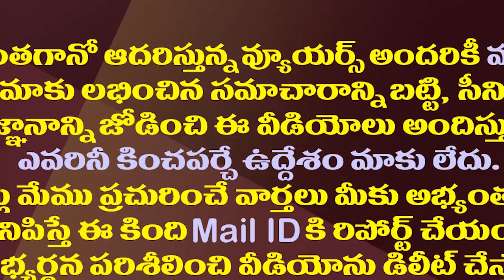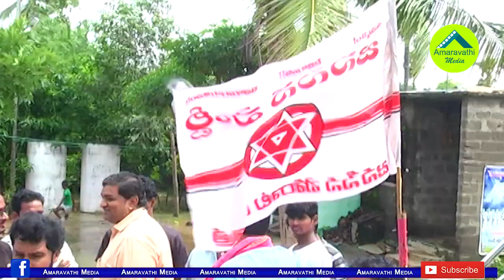జనసేనకు పదవులు అచ్చిరావా..జెడ్పిటీసీ పదవికి అమ్మణి గుడ్ బై| Janasena ZPTC Ammani Resigns to The Post